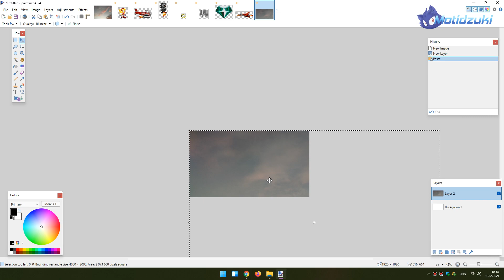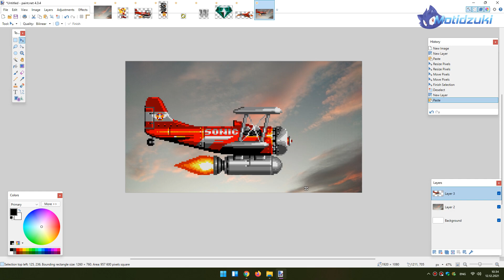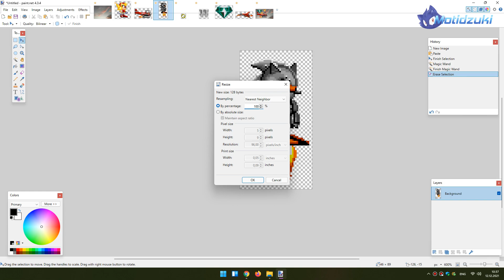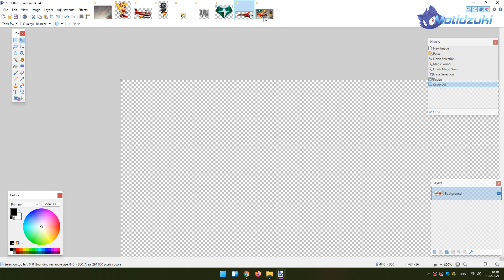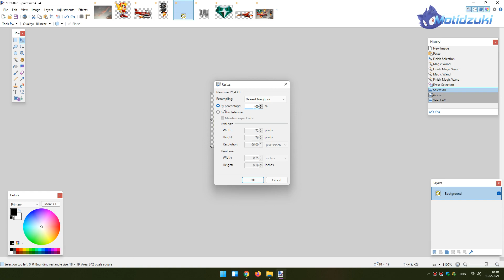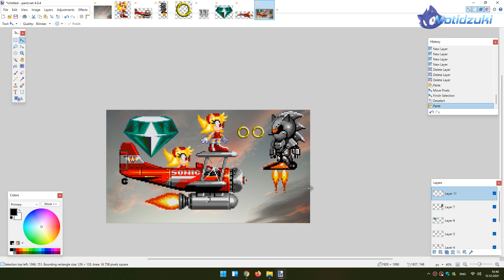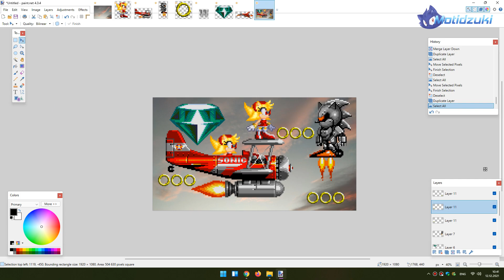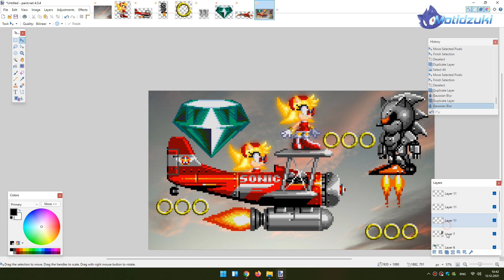Super Amy Rose VS Silver Sonic ~ Adding (Design) Sonic characters to real life photos in Paint net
Super Amy Rose VS Silver Sonic boss fight! In this video i will add a Sonic characters to real life photo. Super Amy Rose sprites by cylent nite. Silver Sonic sprites by Grim. Rings sprites by Dolphman. Master Emerald sprites by SonicDash57. Program used: Paint (net).